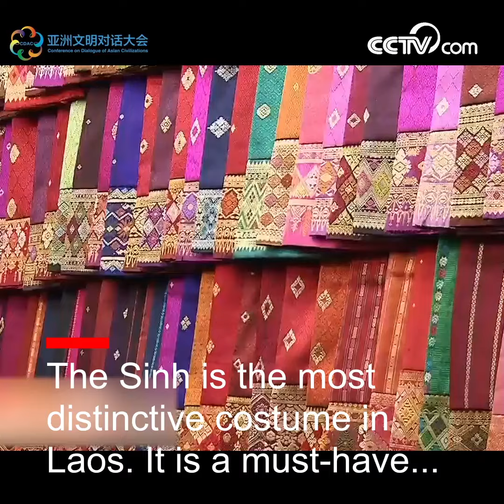Glamorous Laos| CCTV English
Laos is a romantic, mysterious and free country known as the “Landlocked Nation.” Buddhism is the state religion of Laos, who constitute more than 85% of the overall population. Let's take a look at the charm of Laos with the lens!